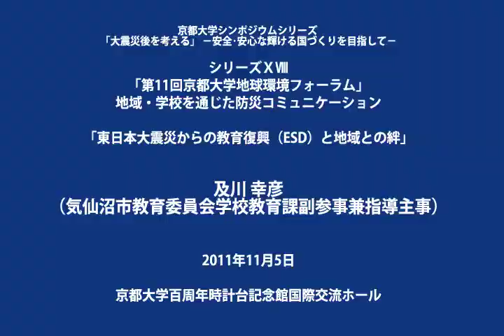京都大学シンポジウムシリーズ「大震災後を考える」シリーズⅩⅧ「第11回京都大学地球環境フォーラム」「東日本大震災からの教育復興（ESD）と地域との絆」及川幸彦（気仙沼市教育委員会）2011年11月5日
京都大学シンポジウム シリーズ「大震災後を考える」
－安全・安心な輝ける国づくりを目指して－
シリーズⅩⅧ「第11回京都大学地球環境フォーラム」
地域・学校を通じた防災コミュニケーション
2011年11月5日(水)
京都大学百周年時計台記念館 国際交流ホールIII

「東日本大震災からの教育復興（ESD）と地域との絆」
及川 幸彦（気仙沼市教育委員会学校教育課 副参事兼指導主事）